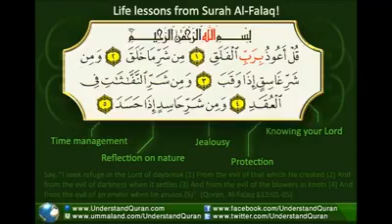Sourate: AL-FALAQ (L'aube naissante) 0/5